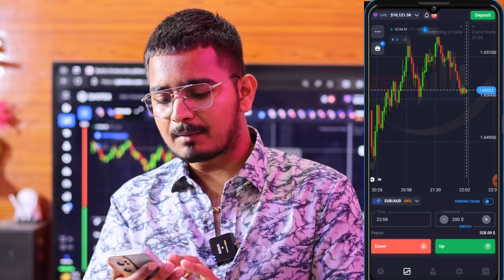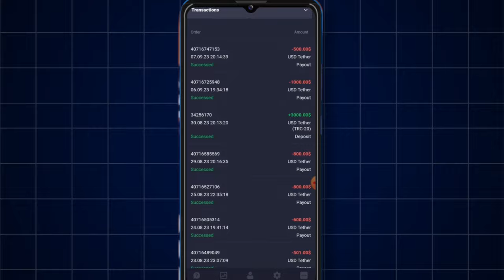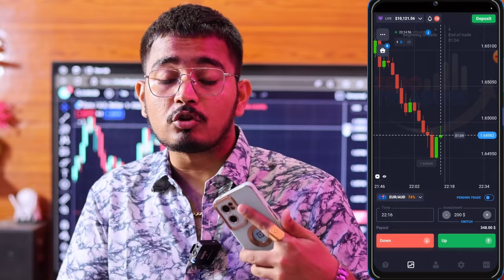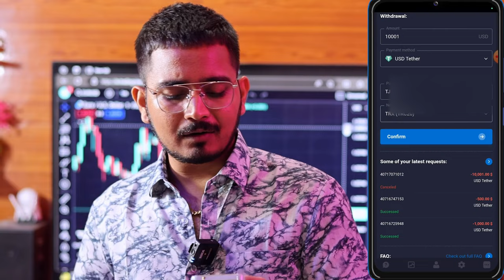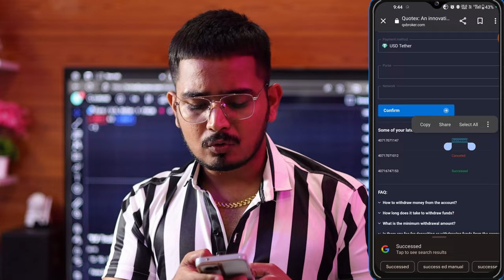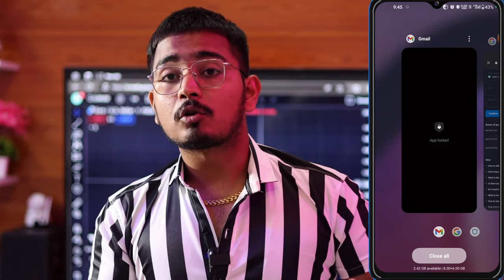Big Withdrawal of my life in Quotex | Received or Not ? Zero Treasure | Quotex Trading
In this Video i have shared my recent one big withdrawal proof and this video was Demanded by our subscribers.
This video shows that am i getting withdrawals from Quotex or not. If you are also interested to trade on Quotex then you can trust on this platform after your research.

💢" Risk Warning " ⚠️

Before starting to trade on the platform, the Client needs to analyze their financial capabilities and familiarize themselves with the terms of the agreement on the provision of services on the site. Trading involves high risks which may result in loss of your whole capital"

अस्वीकरण : ⚠️

इस वीडियो में साझा किए गए सभी दृश्य और चार्ट केवल ज्ञान और सूचनात्मक उद्देश्य के लिए हैं।  हमारे वीडियो का उद्देश्य केवल निवेशकों/व्यापारियों को सामान्य और प्रारंभिक जानकारी प्रदान करना है और इसे किसी भी निवेश निर्णय या रणनीति के आधार के रूप में नहीं लिया जाएगा।  हमारी सामग्री का उपयोग करने का इरादा है और इसका उपयोग केवल सूचनात्मक उद्देश्य के लिए किया जाना चाहिए।

  💢"जोखिम चेतावनी " ⚠️

प्लेटफॉर्म पर व्यापार शुरू करने से पहले, क्लाइंट को अपनी वित्तीय क्षमताओं का विश्लेषण करने और साइट पर सेवाओं के प्रावधान पर समझौते की शर्तों से परिचित होने की जरूरत है। ट्रेडिंग में उच्च जोखिम शामिल हैं जिसके परिणामस्वरूप आपकी पूरी पूंजी का नुकसान हो सकता है |"